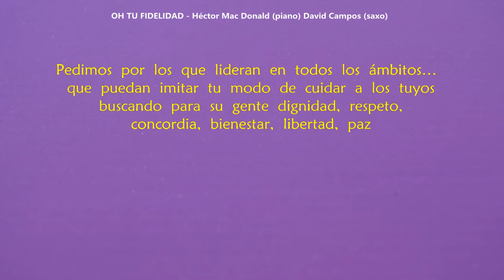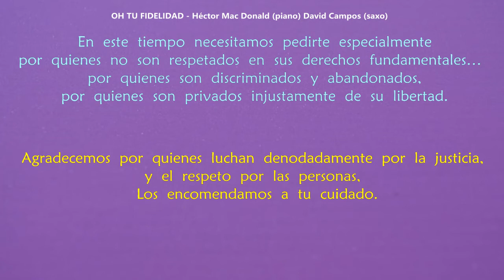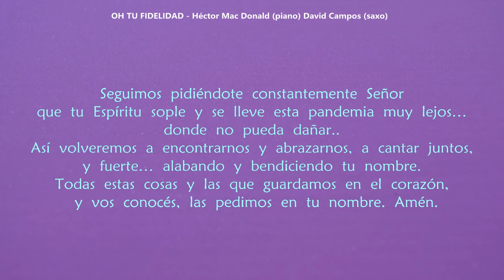ORACIÓN DE INTERCESIÓN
18 de Julio 2021
¡Ay de los pastores que destruyen y dispersan las ovejas de mis prados!-- declara el SEÑOR.
(Jeremías 23:1)